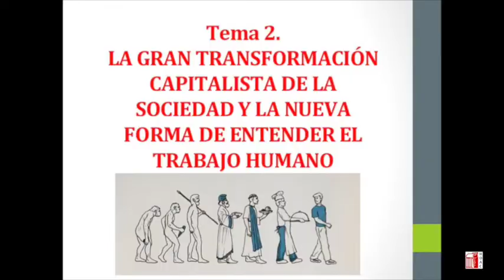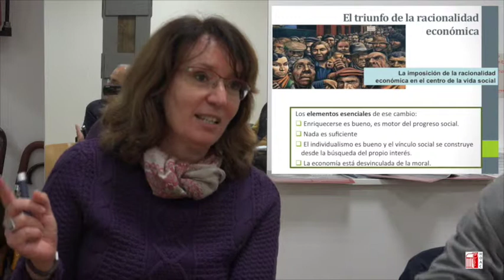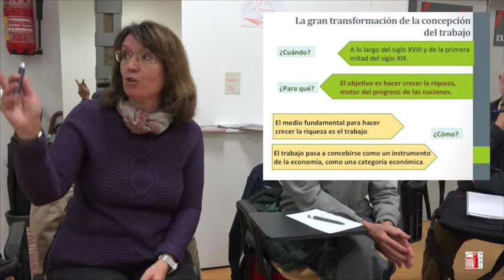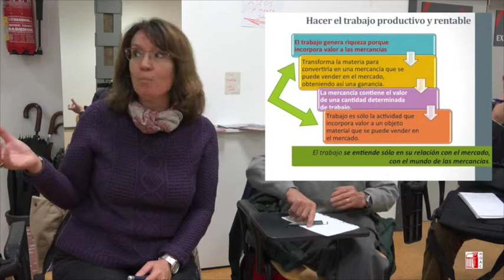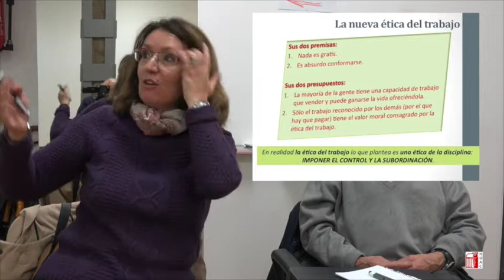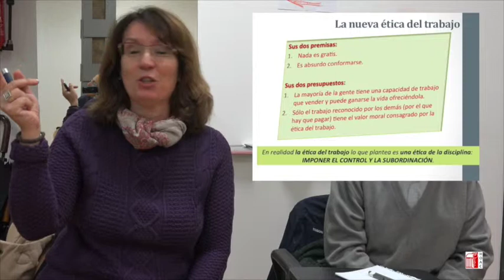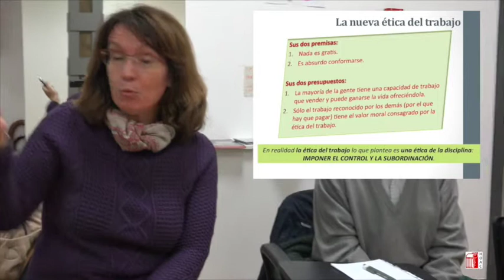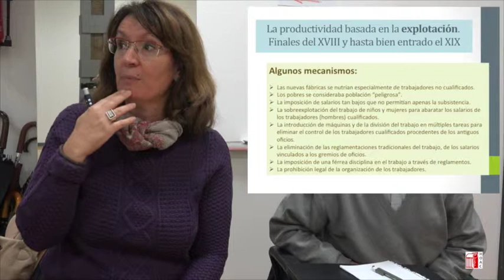HOAC. Tema 2. LA GRAN TRANSFORMACIÓN CAPITALISTA DE LA SOCIEDAD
Y LA NUEVA FORMA DE ENTENDER EL TRABAJO HUMANO.
HISTORIA DEL TRABAJO Y MOVIMIENTO OBRERO. Santander, 28 y 29 de Noviembre. Ponente: Cristina Vega
Militante de la diócesis de Canarias